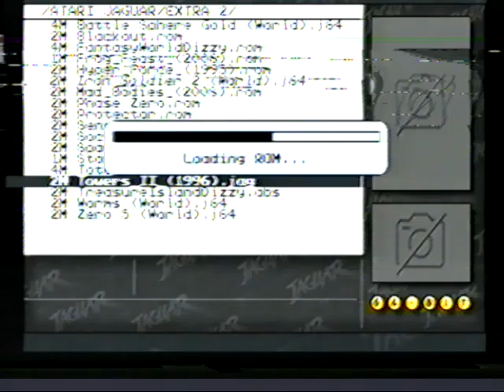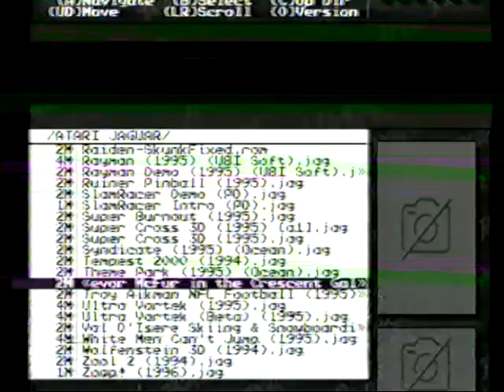Towers II: Plight of the Stargazer - Atari Jaguar Gameplay ~ (No Commentary) (VHS)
i suck at this, barely got far, but the games very relaxing. id like to know whats lying on the other 8+ floors of the tower, but alas. i am lazy. (also goddam it youtube, but you suck at choosing thumbnails, goddam)